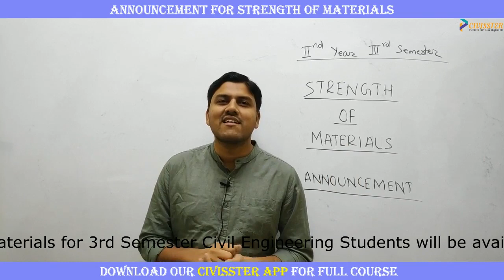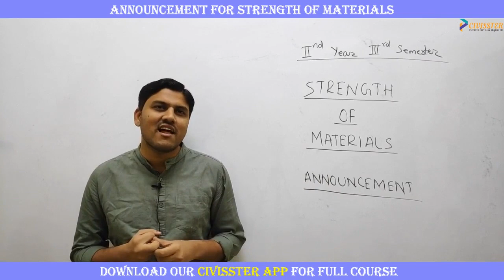ANNOUNCEMENT FOR STRENGTH OF MATERIALS | 2nd year 3rd semester | Civil Engineering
Subject : STRENGTH OF MATERIALS
Year : 2nd year 3rd Semester (Civil Engineering branch)
University : ALL UNIVERSITIES ACROSS INDIA

CIVISSTER is an educational organization that is committed to provide the best learning experience for semester exams. Education is not all about studying and getting good marks but it means to discover new things and increase one's understanding towards their aim that is how exactly one can achieve their goal in an effective manner.